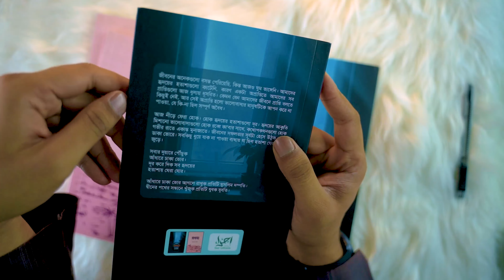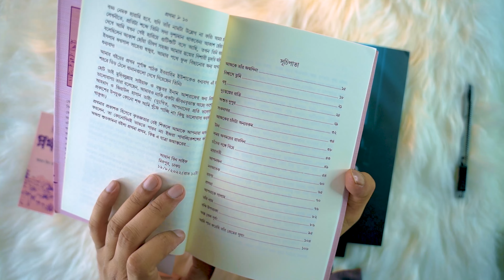Unboxing Book | ২ টি নতুন বই ইজরা পাবলিকেশন থেকে ২০২৩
আঁধারে ঢাকা ভোর
লেখক : আদিব সালেহ
প্রকাশনী : ইজরা পাবলিকেশন্স
বিষয় : আত্ম উন্নয়ন ও মোটিভেশন, আত্ম-নিয়ন্ত্রণমূলক বই
পৃষ্ঠা : ১১২, মূল্য ২২০ টাকা

প্রথমা
লেখক : আমান বিন সাইফ
প্রকাশনী : ইজরা পাবলিকেশন্স
বিষয় : ইসলামে নারী, সাহাবীদের জীবনী
পৃষ্ঠা : 111, মূল্য ২২৫ টাকা

যোগাযোগ করতে ও আপডেট পেতে নিচে লিংকে ক্লিক করুনঃ